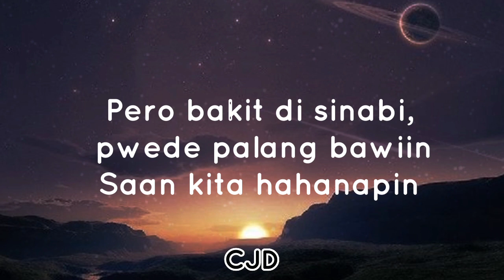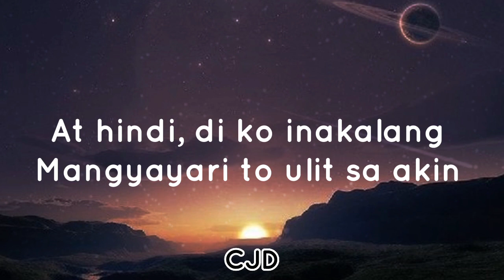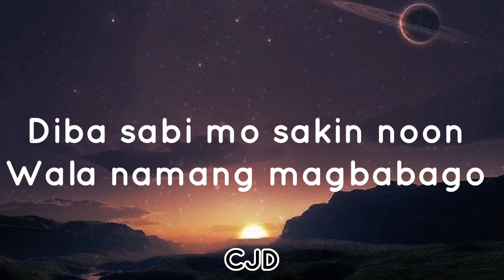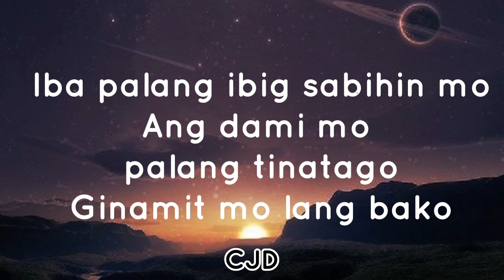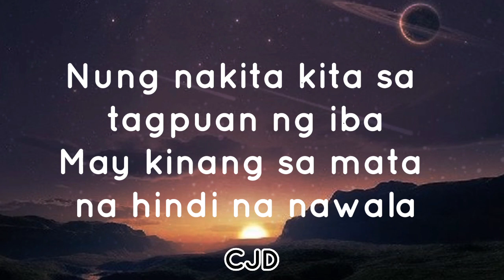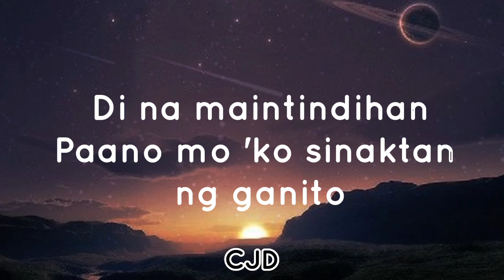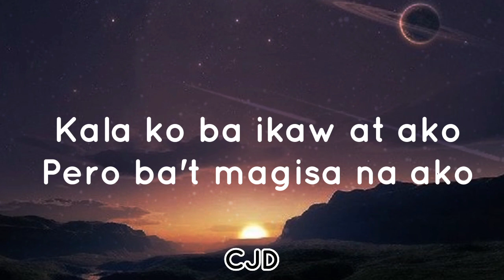Moira dela torre - Ikaw at sila(lyrics) |chrisjagd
🎵 Moira dela torre - ikaw at sila(lyrics)